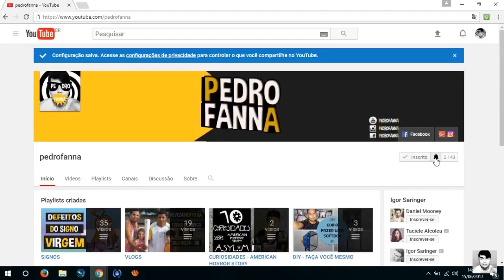SAGITÁRIO O SIGNO MAIS INFIEL?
Video 09/12 - Play List Horóscopo Pedro Fanna :D